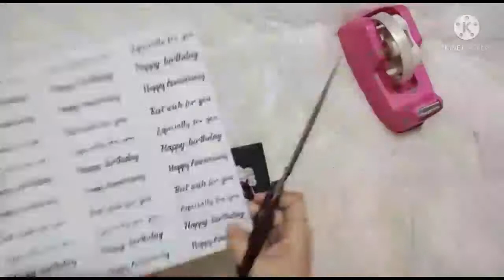Tutorial cara membuat kartu ucapan estetik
Untuk stiker tulisan saya bikin di Hp
Pakai aplikasi Text art dan Ibis paint x lalu di print